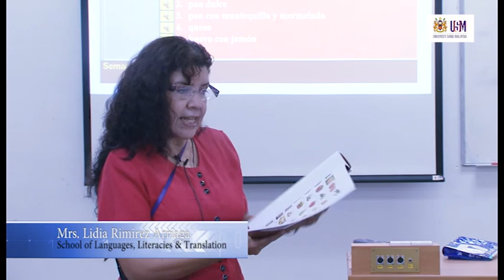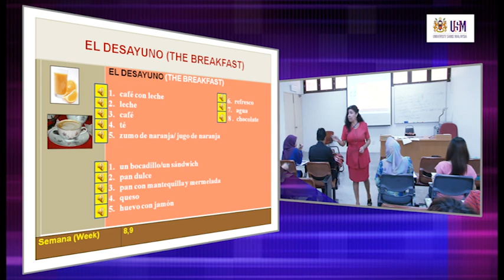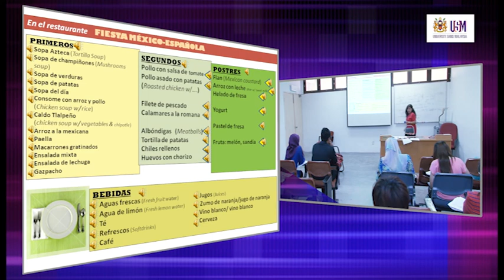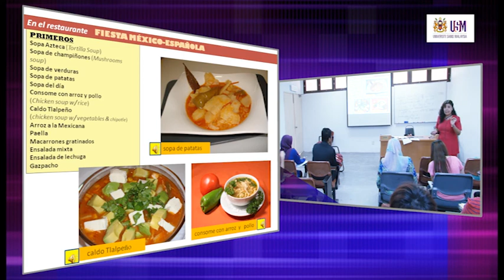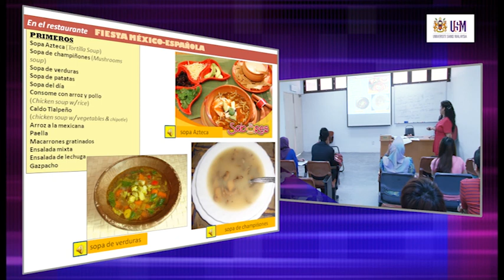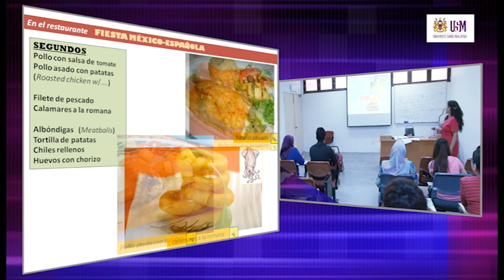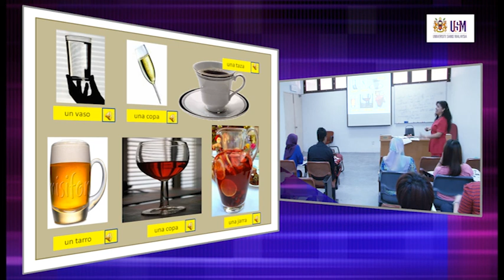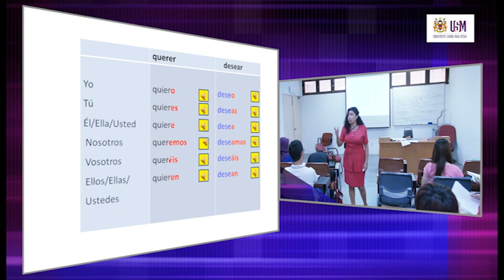LAE100 Tengo hambre